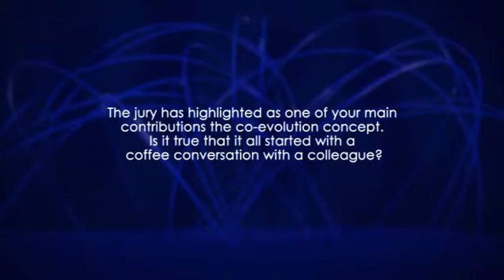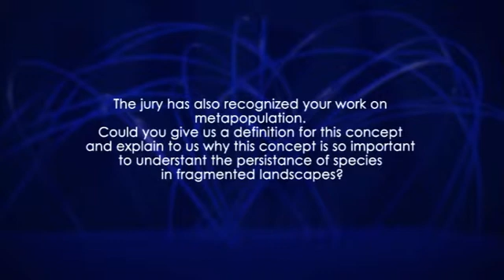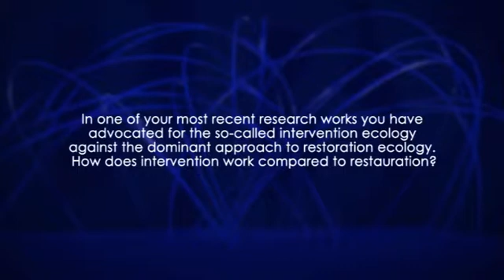Interview with Paul R. Ehrlich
The BBVA Foundation Frontiers of Knowledge Award in the Ecology and Conservation Biology category goes in this sixth edition to entomologist Paul Ehrlich, Professor of Biology at Stanford University (United States), for having "contributed key conceptual advances in the science of ecology and conservation biology, with a long-standing influence in other academic disciplines," in the words of the jury's citation.